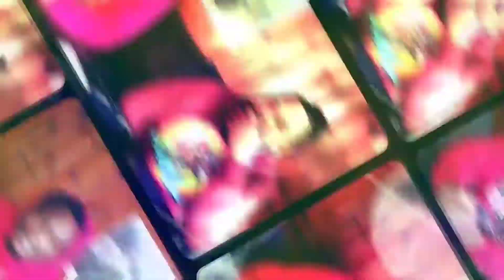Longbeachgriffy- When White People commit mass shootings REACTION!!!!!